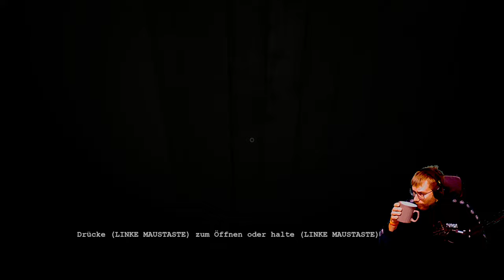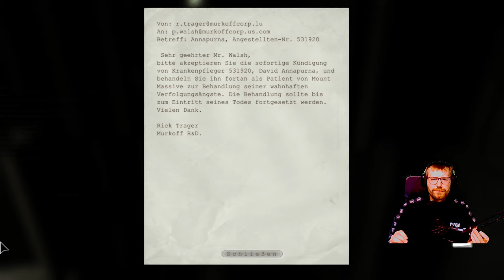Ein Ausweg? 💨 | #011 | Let's Play Outlast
Der Doktor ist Geschichte, endlich haben wir Ihn erledigt! Nun stoßen wir auf Vater Martin. Er möchte uns einen Weg zeigen. Nach draußen!?